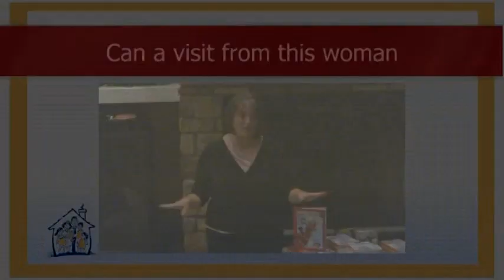Teaching Self Government Family Tutorial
Just so you know you can buy this Teaching Self-Government Family Tutorial

This 5 DVD movie set shows how a family of 14 changed after three days with Nicholeen Peck in their home.  Families will solve parenting problems and create family unity while experiencing the 15 lessons the Aponte family learned about self-government.

You can either by the parenting videos alone, or you can get them as part of the TSG Implementation Course.